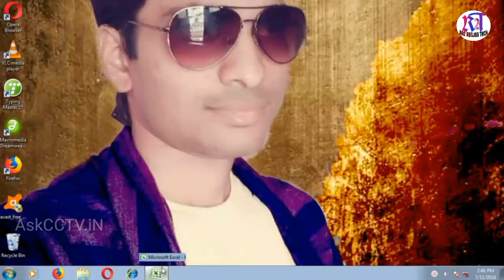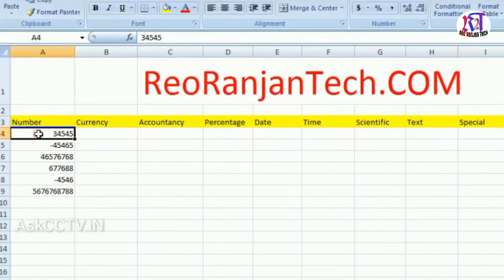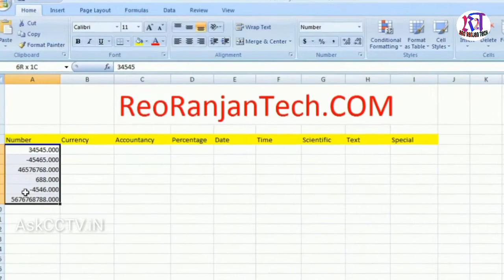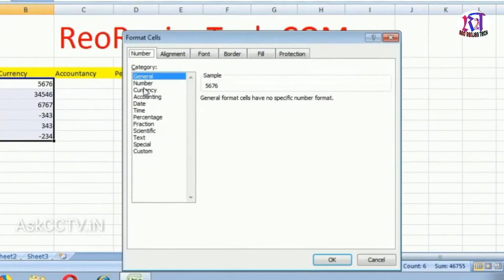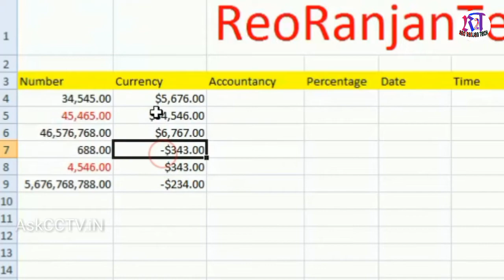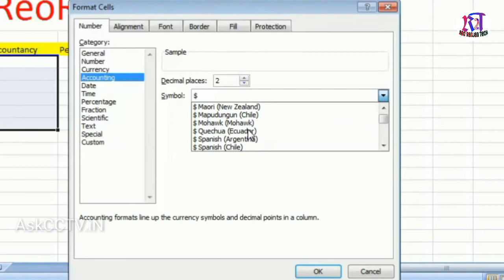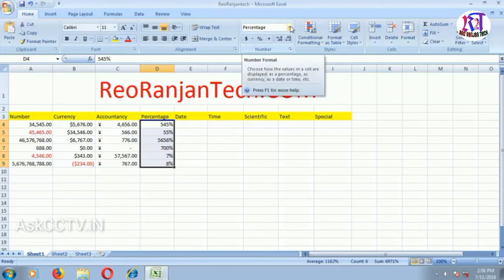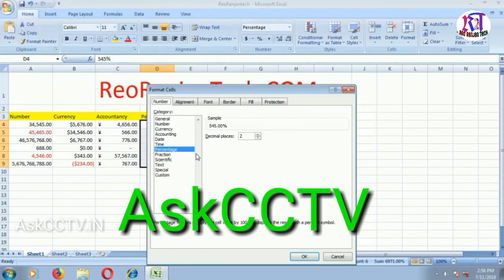Excel Numbers Format currency accountancy etc. | How to use excel number format - Ranjan Kushwaha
Excel number format me Accounting Currency etc, ka upyog kaise karte hai is video me bataya gya hai. 2025 new tricks